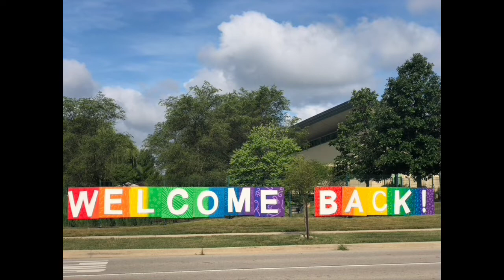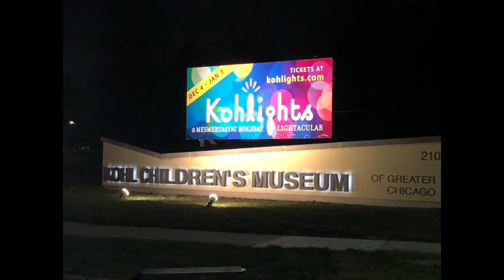Kohl Children's Museum 2020 Year in Review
It was an extraordinary year indeed. Take a look back at all the ways we got to learn through play in 2020!